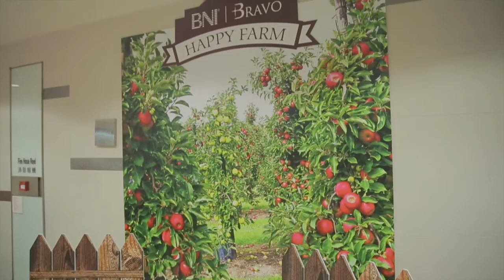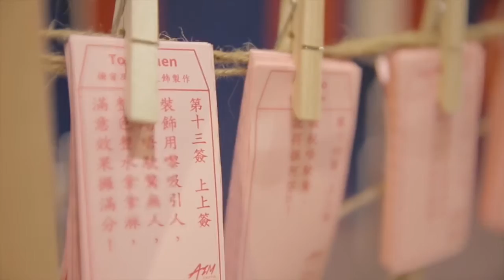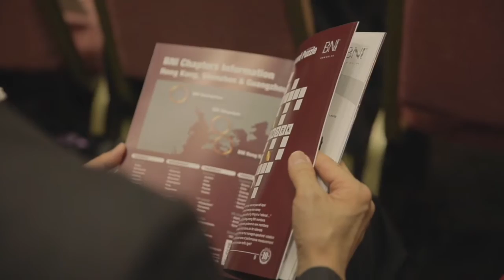BNI HK 2016 Networking Like A Pro by Taigo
BNI 2016 Hong Kong Conference